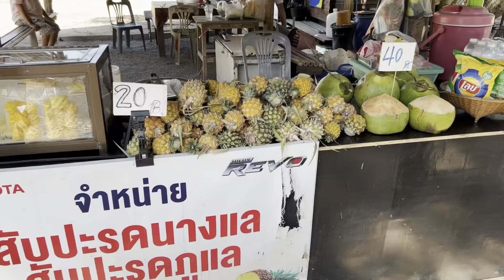Vlog - Chiang Rai - Wat Rong Khun and Long Neck People